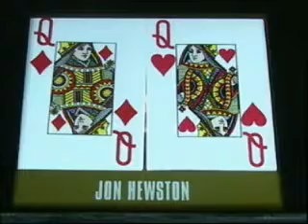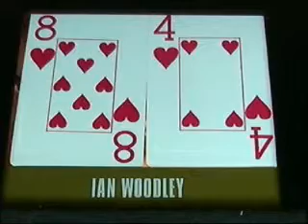2005 European Poker Open Episode 2 #7